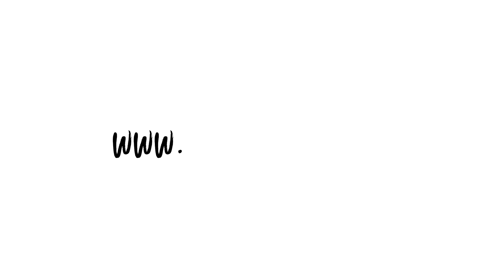Bluebird - A Traveling Boutique (By Bullet Boots)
Bluebird our traveling boutique based in northern New Jersey, is filled with handmade western boots,
bohemian/southern style apparel and unique handmade accessories!
You can book us for private shopping, fundraisers, charities, fairs, markets,
festivals, corporate events or parties, bridal events, birthday parties
or you can even host a party at your home. We are available for just about any event... as long as there is a flat
surface and room for our truck!

(thanks for being such an inspiration to our new journey!)